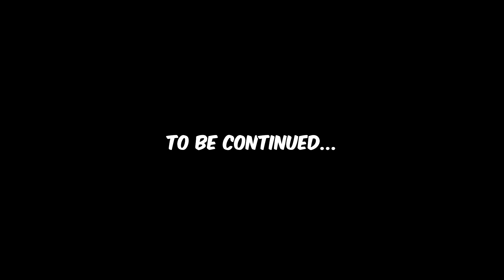PEENOISE PLAY OVERCOOKED 2 - PART 1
Filipino Overcooked 2 - Part 1